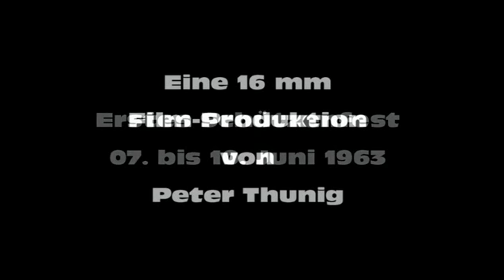Feldmark Süd 1962 e V Schützenfest 07 bis 10 Juni 1963